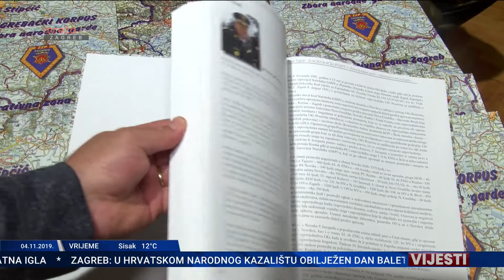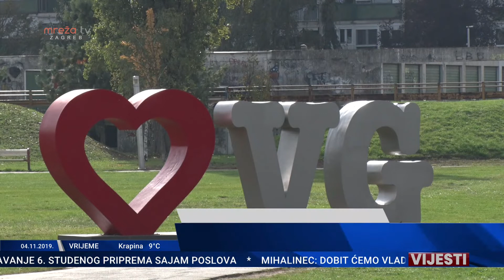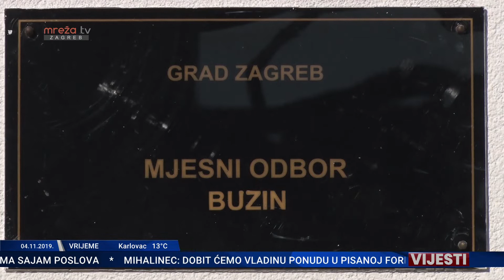VIJESTI ZG 04.11.2019.